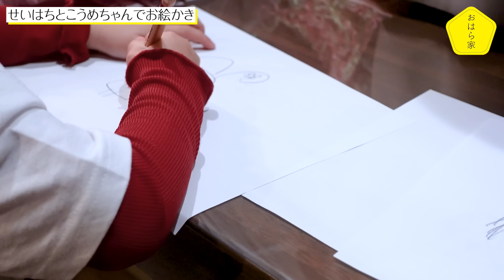【ゆるゆる】２人でお絵描き。せいはちの画力が半端なく高かったです🤩🤩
▼【小原正子オフィシャルブログ】

▼問合せ先（コラボ・タイアップ・その他のご相談はこちらに！）